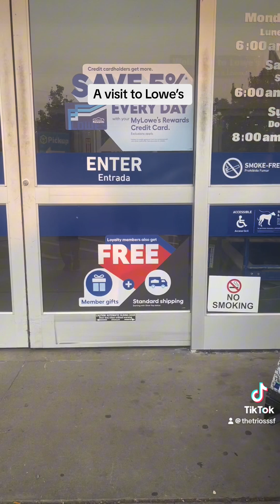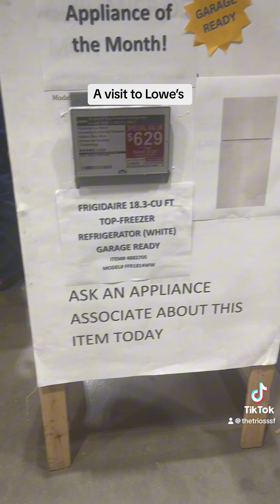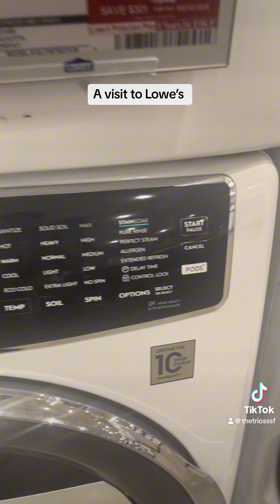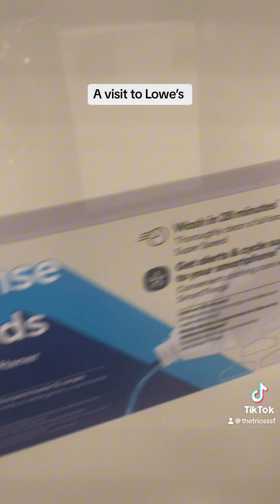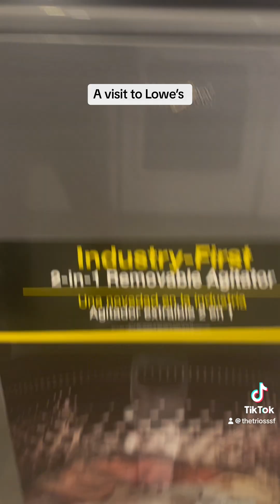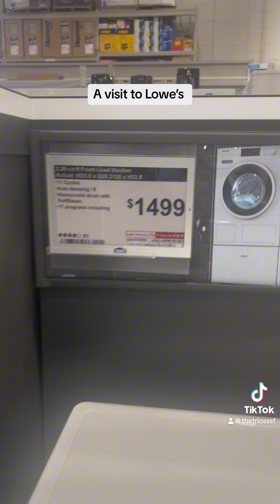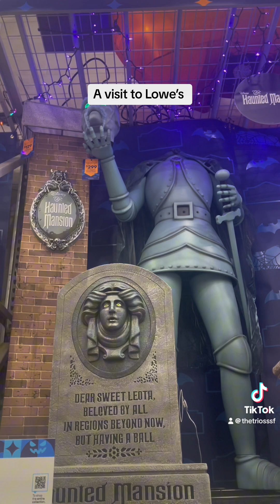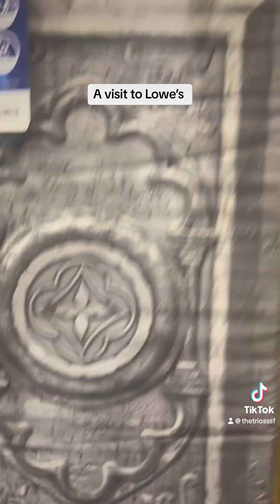A visit to Lowe’s led to scary decorations